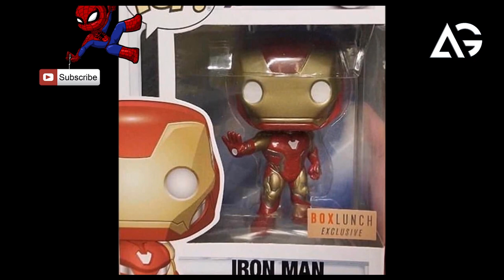Avengers Endgame First Look Iron Man and Captain Marvel Suit Revealed AG Media News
1 LIKE = More Motivation!

**Amazon User**
Thumbnail Editor: adobe photoshop cs6
Audio Editor: adobe premiere pro cs6
Video Editor: adobe after effects cs6

**Channel Description **